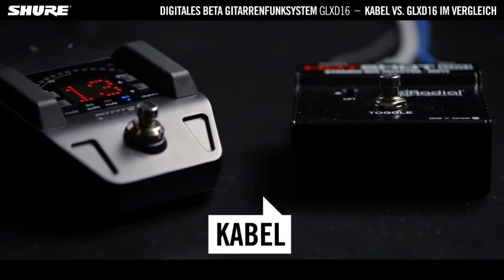Shure GLXD16 digitales Beta Gitarren-Funksystem: Kabel vs. Funk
Das digitale Beta Funksystem GLXD16 stellt sich dem Vergleich - Kabel vs. Funk.

mehr Informationen zum digitalen GLXD16 Beta Funksystem für Gitarristen und Bassisten